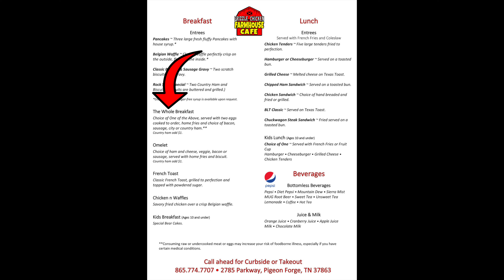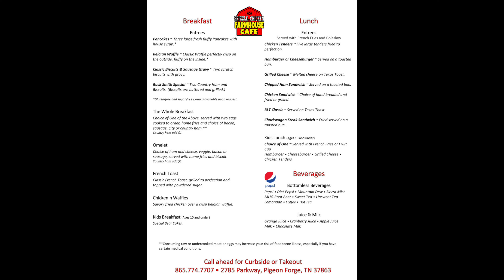Frizzle Chicken Farmhouse Cafe is SO much fun | Pigeon Forge Tennessee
Frizzle Chicken Farmhouse Cafe is SO much fun!  Next time you are in Pigeon Forge, Tennessee, or Gatlinburg, TN you have to check it out!

Chapters:
00:00 Intro
00:26 Welcome to the Video
00:35 Overview of the Frizzle Chicken Farmhouse Cafe
00:52 Frizzle Chicken Farmhouse Cafe Menu
01:08 A Closer Look at the Restaurant
01:26 Our food at Frizzle Chicken Farmhouse Cafe
01:41 The Chickens Sing at Frizzle Chicken Farmhouse Cafe
02:00 Our review of Frizzle Chicken Farmhouse Cafe
03:09 Outro
03:46 End Screen

One of the top Aquarium in the country - Ripley's Aquarium in Gatlinburg, TN

*This video is solely the property of The Hildebrand Family Vlogs and the channel owner.  Any video editing, changing, or altering for external/personal/commercial use is strictly prohibited.